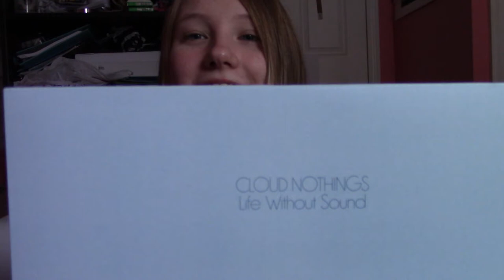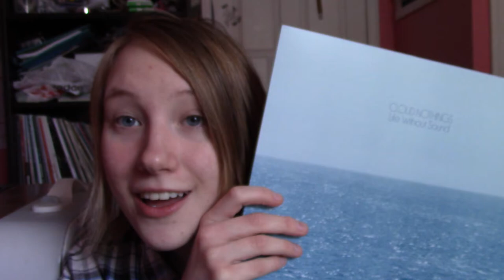Update on My Vinyl Collection (and life...)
Sorry I haven't uploaded, life is a thing. Anyways, enjoy my unedited ranting of me being a fake fan.